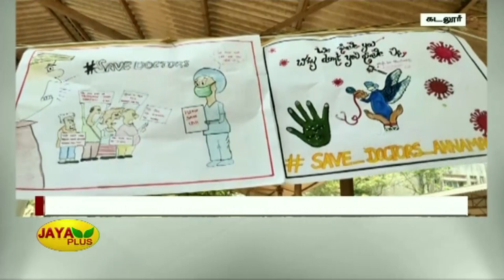ராஜா முத்தையா மருத்துவக்‍கல்லூரி மாணவர்கள் தொடர் போராட்டம் | Raja Muthiah Medical College Students